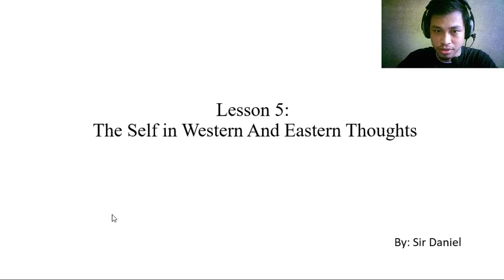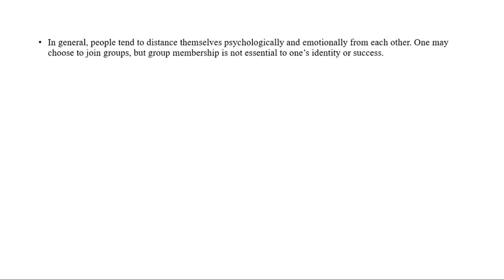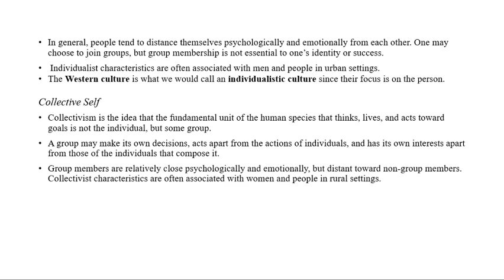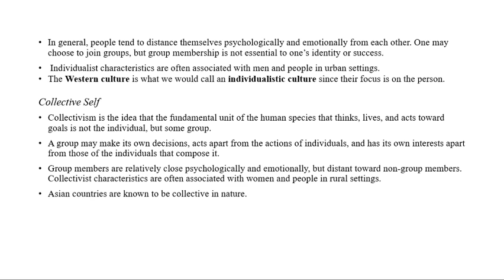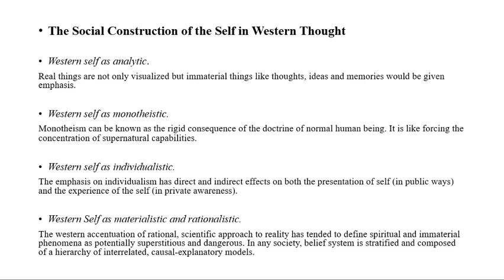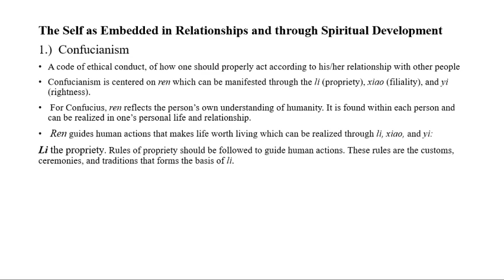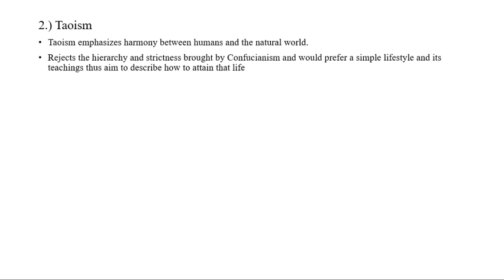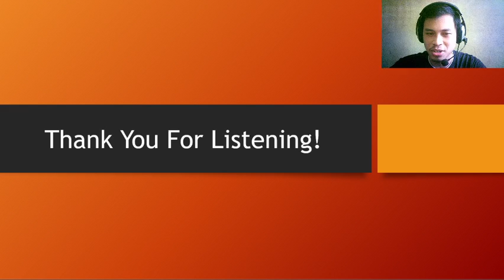The Self in Western And Eastern Thoughts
Subtopics:

Individualistic versus Collective Self
The Social Construction of the Self in Western Thought
The Self as Embedded in Relationships and through Spiritual Development
Confucianism
Taoism
Buddhism